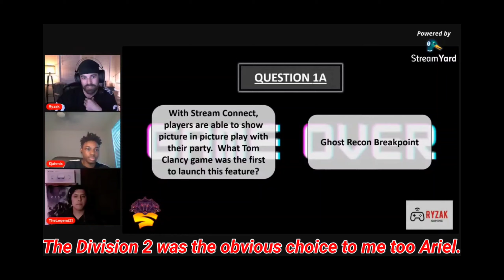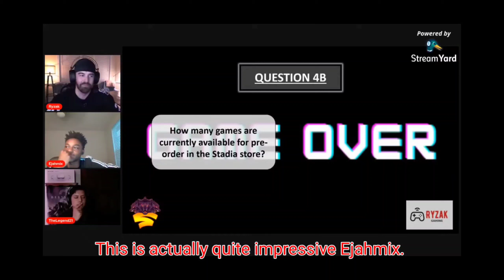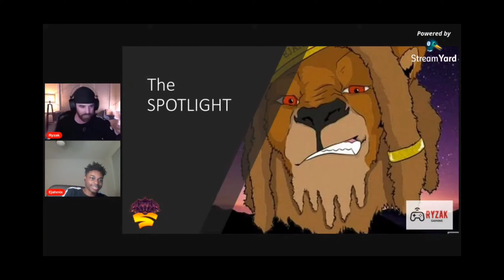GAME OVER -Episode 3 Highlights - Ejahmix vs TheLegend21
Fresh off the Episode 2 debacle, we tried to right the ship and who better to go head to head than 2/3 of The Cloudians Podcast. The boys did a great job and really helped to steer the show back on the right path.